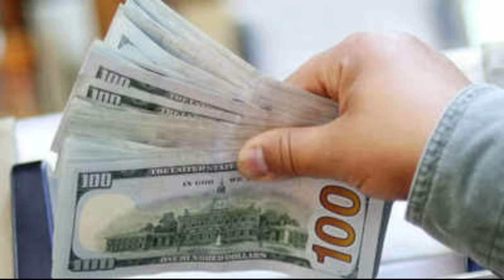Pandora papers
#  Indian black money persons names
who has kept money in other states?
who are the black money persons in india
Pandora papers names in2021
నల్ల ధనం వెలికితీత
నల్ల ధనం తో పట్టు పడిన భారతీయులు
blackmoney holders in india
sachin ,Gowtham adhani, Anil Ambani noram Modi are the black money holders in india published by padora papers